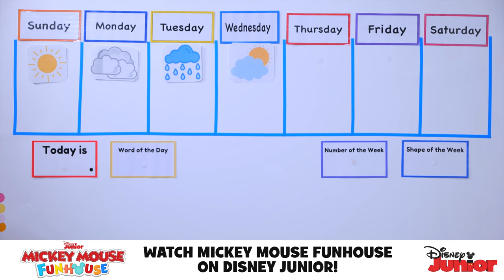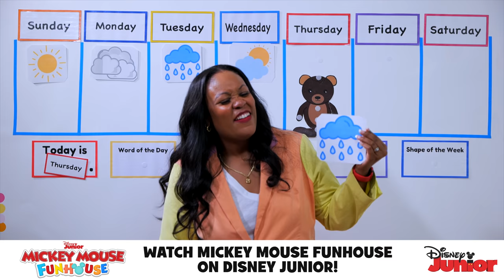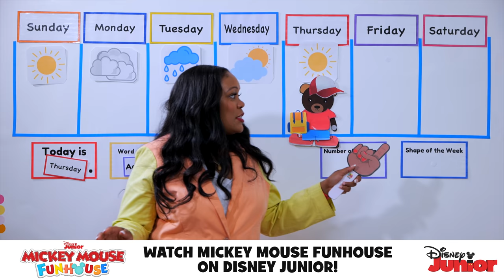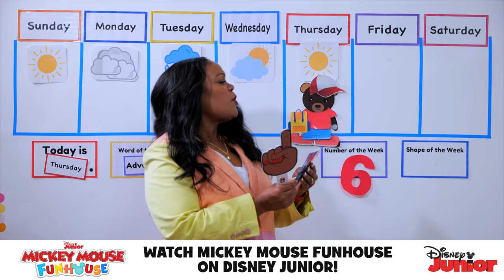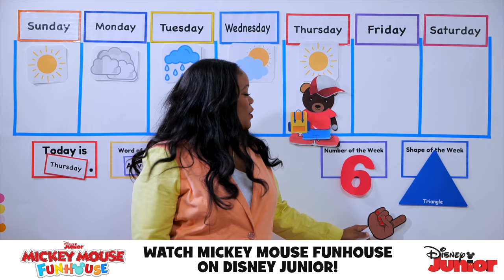Preschool Circle Time – Circle Time with Ms. Monica – “Mickey Mouse Funhouse”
Circle Time with Ms. Monica and Special Guests: “Mickey Mouse Funhouse”, Thursday, August 26, 2021.

Shape of the Week: Triangle
Number of the Week: 6
Special Word of the Day: Adventure

Check out “Mickey Mouse Funhouse” on both Disney Channel and Disney Junior and take an adventure with Mickey and friends.